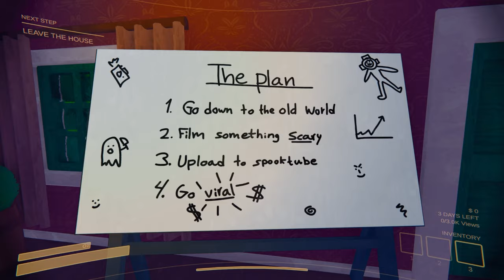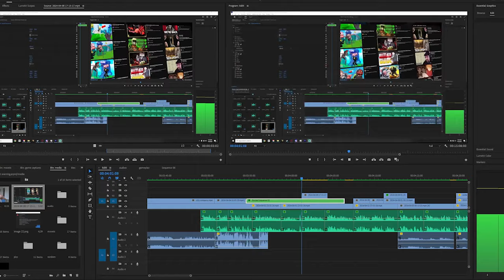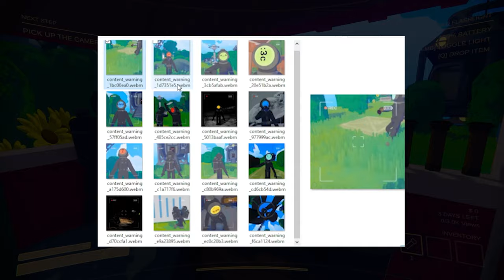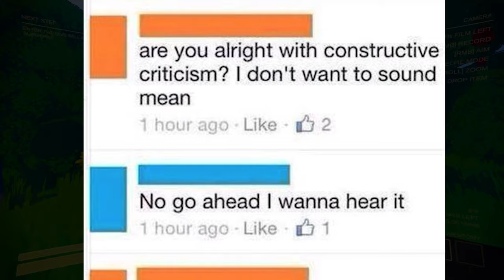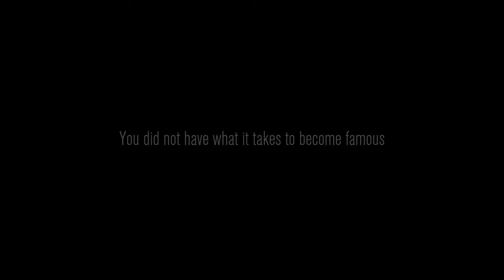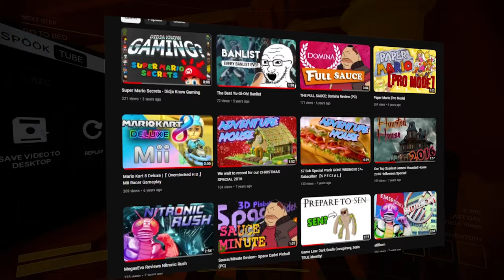This game inspired me to become a Content Creator!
this will be the first of many videos! this flavor of the month is quite delicious yum yum i hope you enjoyed this video essay
content warning is a video game

Music Credits
Justice Born From the Dirt - Khransauce
Bleu - HoneyTrap
Sleepy Time - Moody Blues
Cinnamon - Mellow v2
Meant To Be - Acoustic Folk Guitar
Prologue - K.K. Slider (ACNH)

Intro 0:00
Overview 1:17
Our experience 4:07
Indie Film Simulator 9:19
The "Review" 10:14
Inspiration 10:37